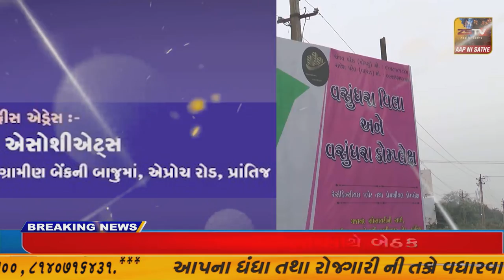SUPER​​​​​​FAST​​​​​ NEWS# TopNewsToday//SUPER FAST//ZSTVNEWS//